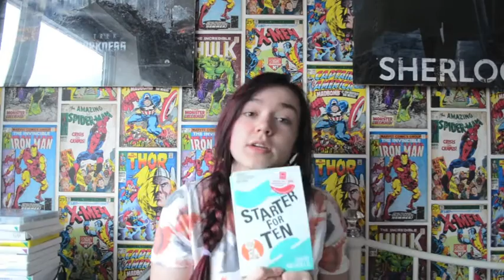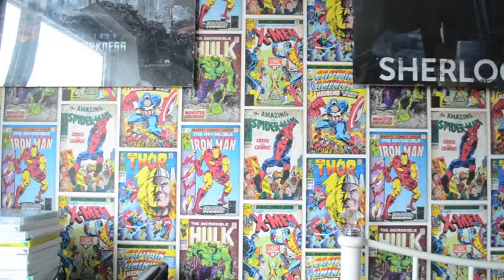TMI Tag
I did  it! Like every other annoying YouTuber